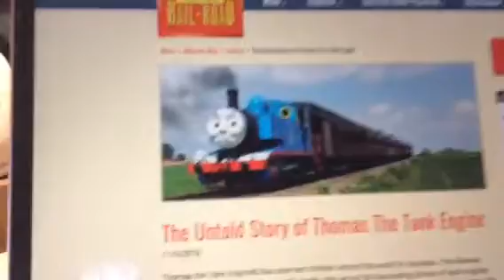Thomas and his famil